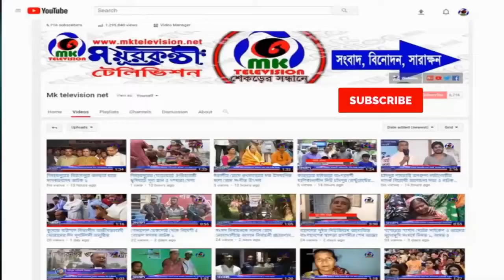নীলফামারীর কিশোরগঞ্জে রণচন্ডী হাই স্কুল এন্ড কলেজের নবীন বরণ অনুষ্ঠিত ll MK News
নীলফামারীর কিশোরগঞ্জে রণচন্ডী হাই স্কুল এন্ড কলেজের নবীন বরণ অনুষ্ঠিত

বরণ করা হলো নীলফামারীর কিশোরগঞ্জের রণচন্ডী হাই স্কুল এন্ড কলেজের একাদশ প্রথম শ্রেণির শিক্ষার্থীদের।

বুধবার (২৩ অক্টোবর) দুপুর ১২ টায় প্রতিষ্ঠান চত্বরে এক অনুষ্ঠানের মধ্য দিয়ে তাদের বরণ করেন কলেজ কর্তৃপক্ষ। এতে প্রধান অতিথি হিসেবে উপস্থিত ছিলেন নীলফামারী-৪ আসনের সংসদ সদস্য আহসান আদেলুর রহমান।

প্রতিষ্ঠানের সভাপতি ও কিশোরগঞ্জ উপজেলা নির্বাহী কর্মকর্তা আবুল কালাম আজাদের সভাপতিত্বে অনুষ্ঠানে বক্তব্য উপজেলা চেয়ারম্যান শাহ মো. আবুল কালাম বারী, পাইলট প্রতিষ্ঠানটির অধ্যক্ষ মুকুল হোসেন ও কিশোরগঞ্জ থানার ভারপ্রাপ্ত কর্মকর্তা হারুন অর রশীদ ।